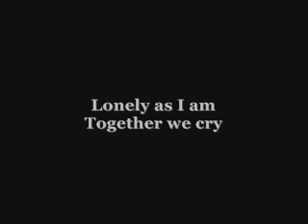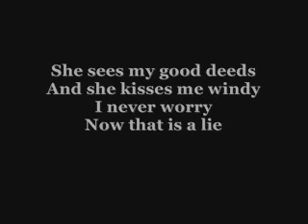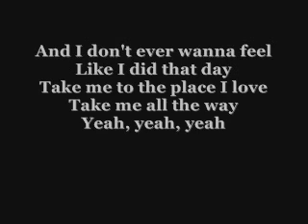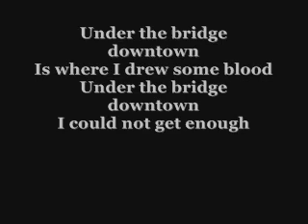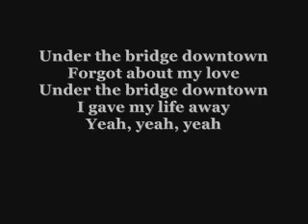Red Hot Chili Peppers - Under the Bridge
From their 1991 album, Blood Sugar Sex Magik, RHCP's Under the Bridge!